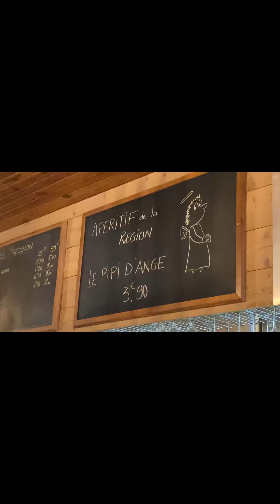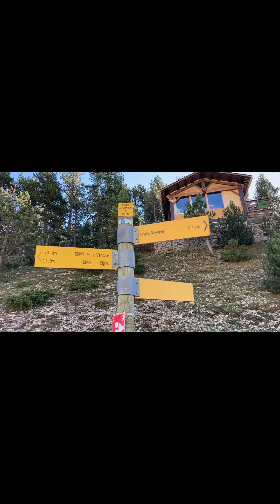Le Chalet Reynard sur la route du Mont Ventoux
À 1440 mètres d’altitude dans un environnement naturel sur une journée automnale très ensoleillée, il vaut mieux réserver c’est conseillé. Un accueil parfait, l’équipe est souriante. Le déjeuner au top, un repas excellent et copieux avec un service souriant et très agréable. Une halte savoureuse, agréable et mérité après la montée du Mont Ventoux 👍

Au rez de chaussée pizzeria et brasserie et au premier étage gamme culinaire au dessus !